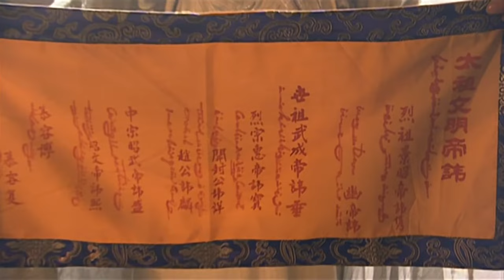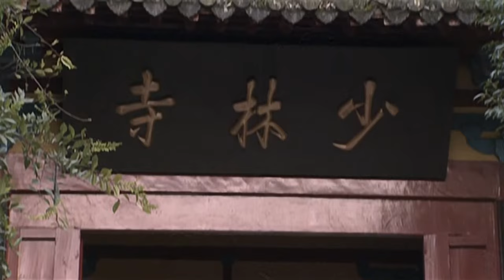金庸武俠 | 人人小瞧的掃地僧，竟是天下第一高手 ⚔️ 抗日 | Kung Fu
TLBBZZ